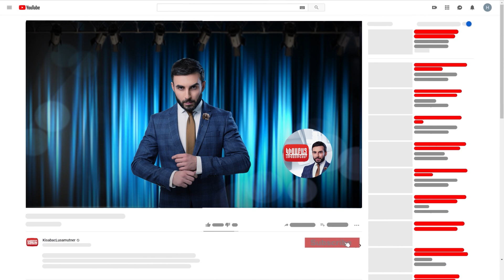Utankyun Qarakusiner anons / Kisabac Lusamutner 21.07.2022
Ամբողջական թողարկումը դիտեք միայն կայքում:
ՈՒԹԱՆԿՅՈՒՆ ՔԱՌԱԿՈՒՍԻՆԵՐ–Դժվարությամբ թողնելով իրենց տունն Արցախի Հանրապետությունում, Հայկանուշն ու Արմենը վերադարձան Հայաստան, 8 երեխաների հոգսով և ապագայի հանդեպ անորոշ պատկերացումներով
Դիտեք հուլիսի 21-ին` 21:00-ին ԿԻՍԱԲԱՑ ԼՈՒՍԱՄՈՒՏՆԵՐԻՑ ներս: